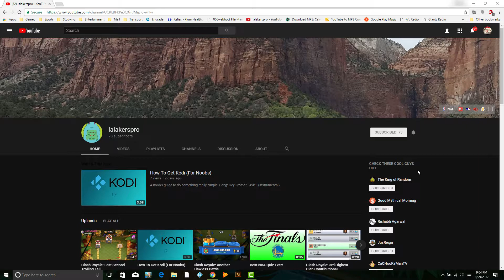Clash Royale: Sudden Death Challenge! Easy!